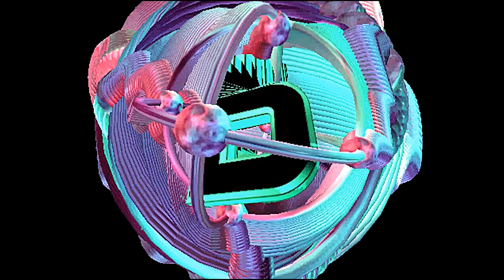Industrial Recall - Slurry Kruud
Recorded at Kruud Studios in August 2022. #140 BPM